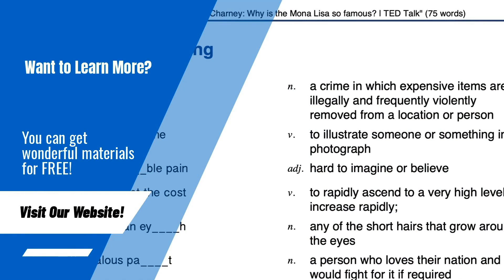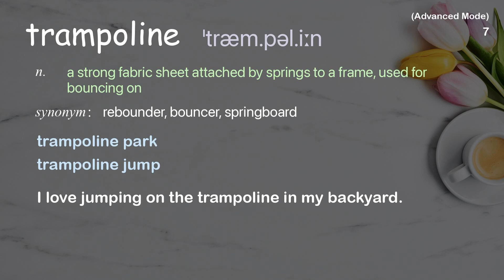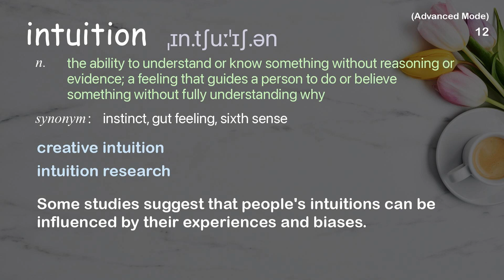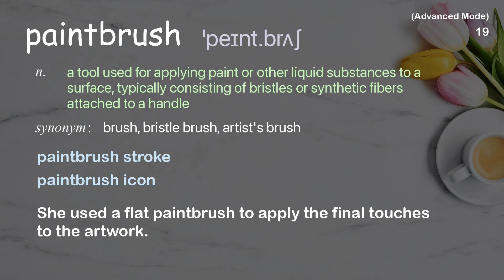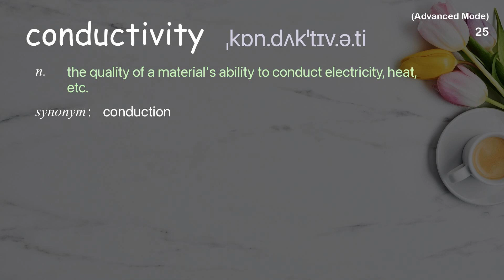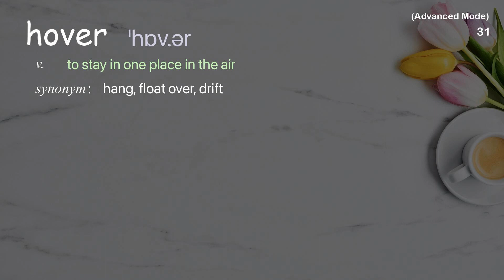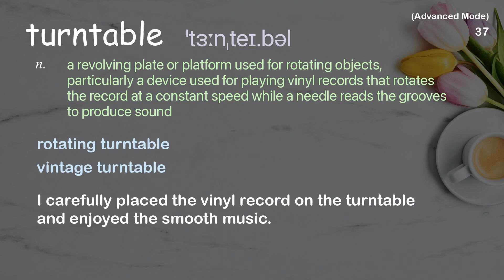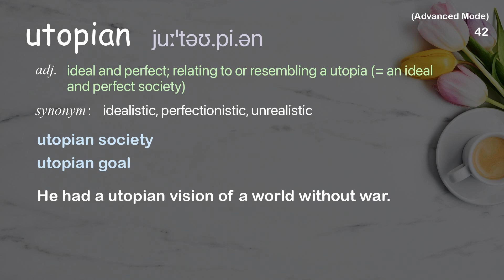42 Advanced Academic Words Ref from "Jay Silver: Hack a banana, make a keyboard! | TED Talk"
■PLEASE NOTE

■Reference Source
Jay Silver: Hack a banana, make a keyboard! | TED Talk